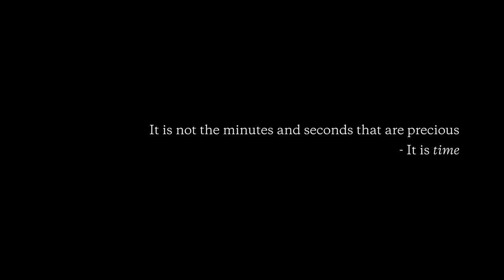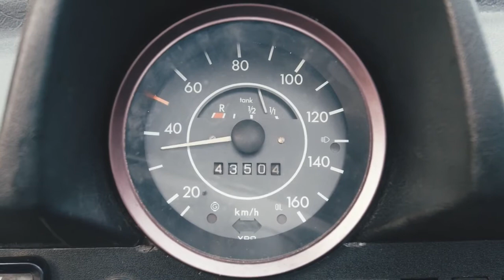MeisterSinger Watches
MeisterSinger manufactures mechanical wristwatches and is known for their exceptional quality. It was founded by Manfred Brassler in 2001 and is based in Münster, Germany. Although it is one of the newer offerings to the watch market, it has become a highly sought-after brand because of its simple elegance and functional pieces. You can expect precision and a timeless design that is distinguished because of the single hand they use.